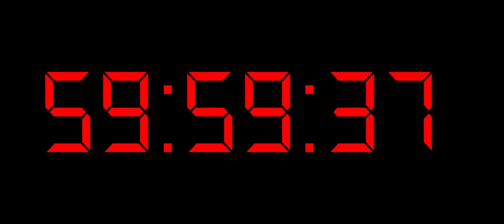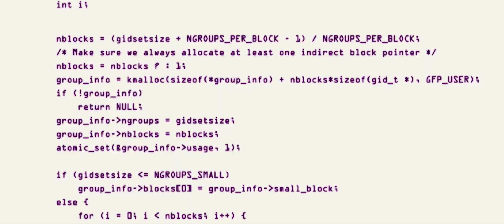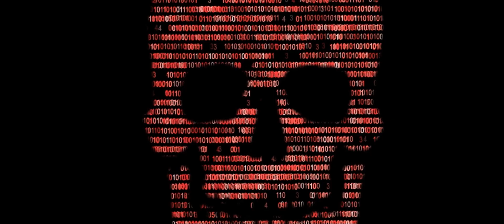Hot Seat - Trailer [Ultimate Film Trailers]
Hot Seat (R)

Oscar-winner Mel Gibson brings this explosive cyber-thriller to life. The action begins as IT expert Friar (Kevin Dillon, Poseidon) finds a hair-trigger bomb strapped to his desk chair. An unseen hacker orders him to steal digital funds online—or have his daughter abducted. As a fearless bomb expert (Gibson) arrives on the scene, the hacker frames Friar as the bomber. The tension mounts as Friar races to clear his name and expose the real terrorist—without getting himself blown to smithereens.

Director: James Cullen Bressack
Writers: Collin Watts, Leon Langford
Actors: Kevin Dillon, Mel Gibson, Shannen Doherty, Sam Asghari
Genre: Action and Adventure, Thriller
Run Time: 1 hour 44 minutes